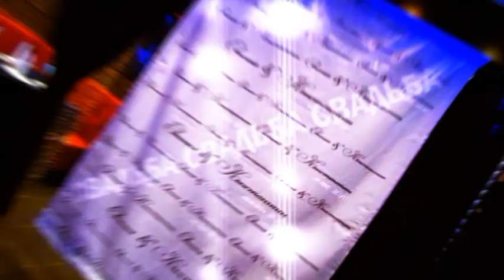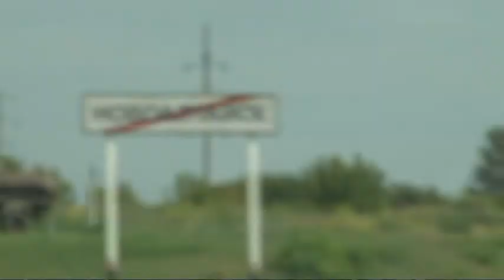По дороге в Барнаул (свадебный клип 2010)